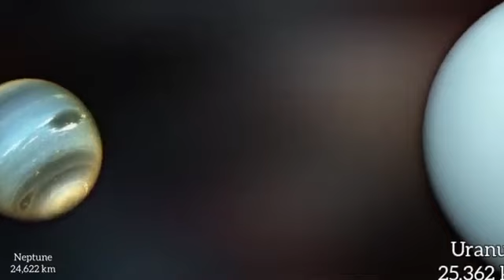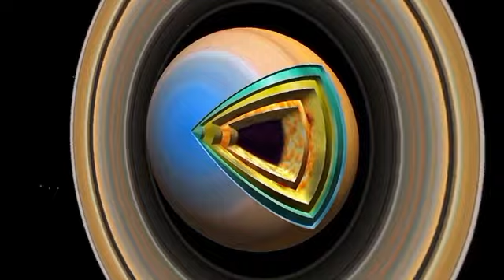Star Size in Perspective | 3d Animation Size Comparison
Universe Size Comparison 2024 | 3d Animation Comparison | Real Scale Comparison l
Planet bouncing | Solar System Planet Size Comparison 3D
In this video, we made a 3d Comparison of Stars and this video is a 3d animation of Star size Comparison.
planet break | Solar System Planet Size Comparison 3D
solar system size comparison
planet break | solar system planet size comp

biggest planets
sun comparison
earths spheres
planet gravity comparison
3d planets
planet heroes
privileged planet